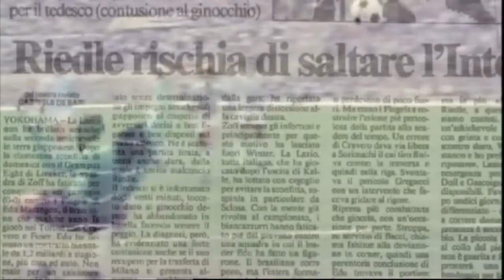La Voce del Calcio del 12/11/2020